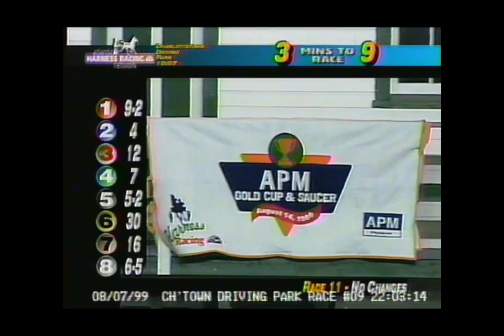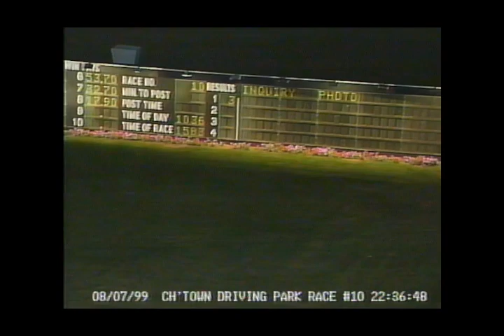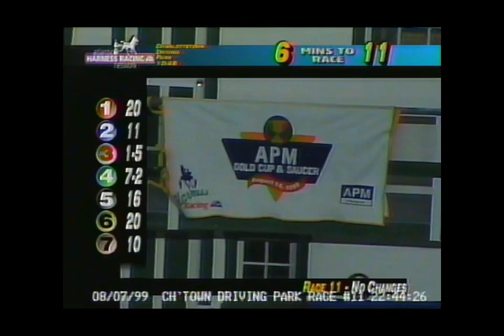CDP Aug 7 1999 Missing Race 1 and 12